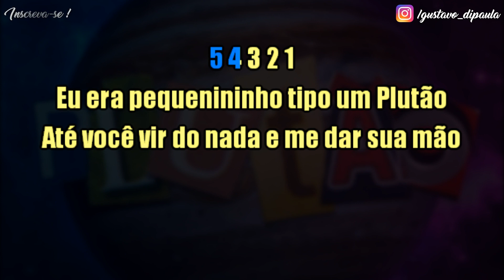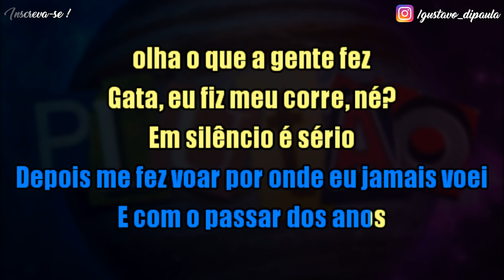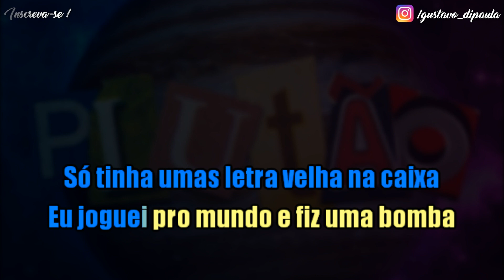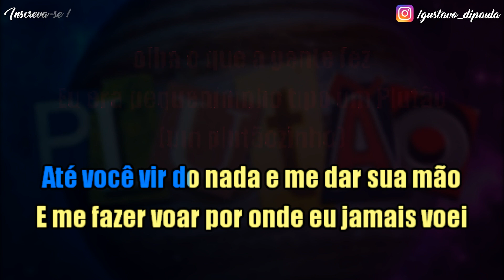Plutão - VMZ - Karaokê (Instrumental Cover)